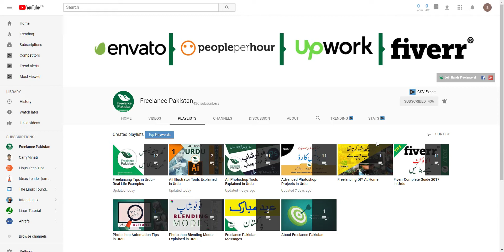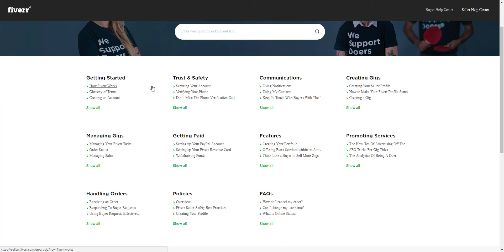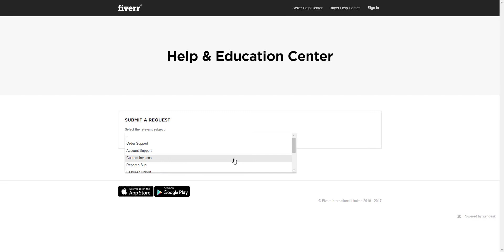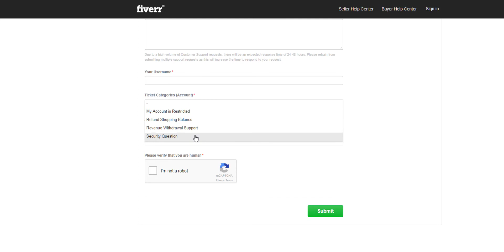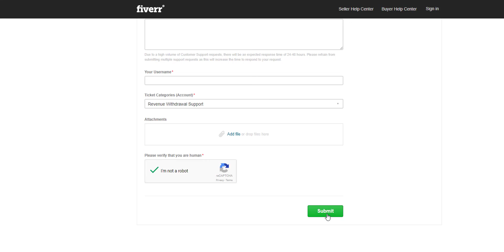How to Contact Fiverr and Resolve Problems - Complete Fiverr Guide 2017 in Urdu - 12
How to Contact Fiverr Customer Support and Resolve Problems - Complete Fiverr Guide 2017 in Urdu - 12

How to contact Fiverr Customer Support and get any problem resolved or register any complaints. In this tutorial, Saad Ali discusses the whole procedure that what to do if there is some problem or complaint.

Usually, freelancers or sellers don't face problems; however, there are times when things do not go well. This is when a seller contacts Fiverr Customer Support. Follow the procedure and contact the support in need.

As we know that Fiverr is an online Freelancing Platform to earn and make money online. On Fiverr, college or university students can easily earn handsome amount to pay their college or university fees and other dues. Fiverr is a great platform for the self-made students to make money online. All you need is a right skill set, patience and professionalism.